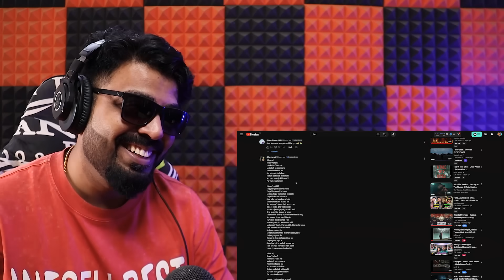JANI - Since Tum ft Talha Anjum‬ AFAIK Reaction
This is a reaction video of a new RAP song JANI - Since Tum ft. ‪Talha Anjum‬.
Written & Performed by JANI & Talha Anjum
Produced, Mixed & Mastered by   @superdupersultan
Artwork by Singler Photos